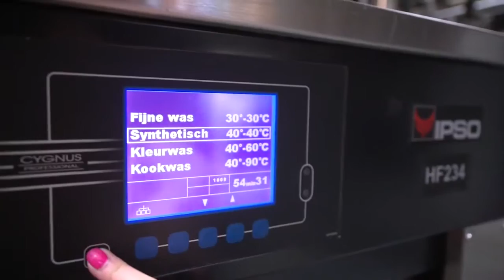Wasserij Sint-Antonius Lede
Wasserij Sint-Antonius zorgt er ruim een halve eeuw voor dat uw was perfect proper en gestreken terug bij u terechtkomt.

Wij garanderen een vlotte service en een uitstekend resultaat.

INFO

Kasteeldreef 14
9340 Lede